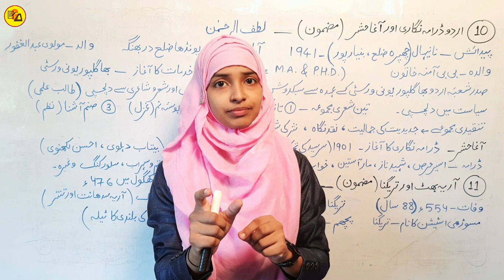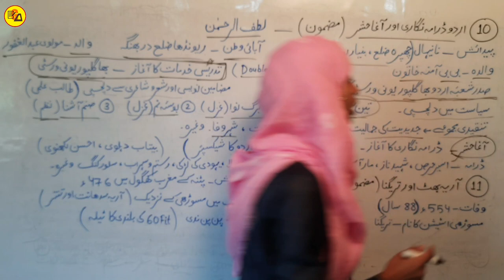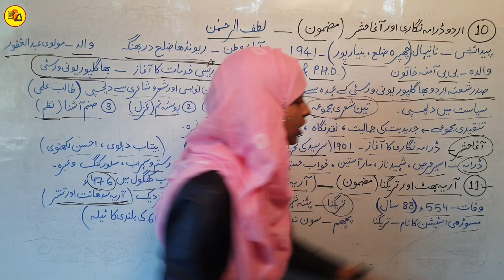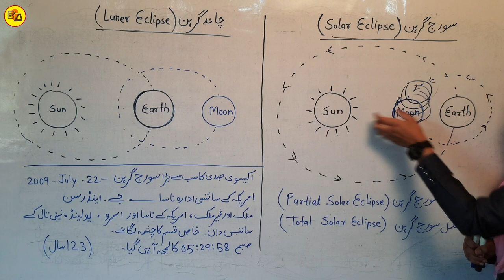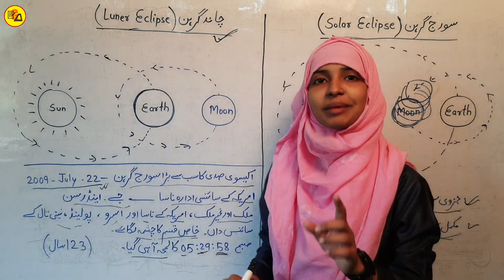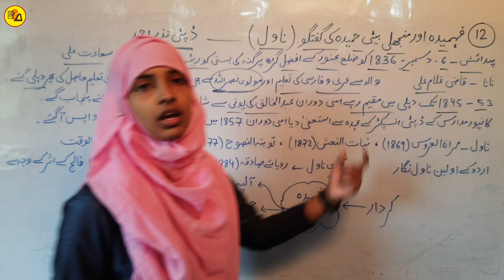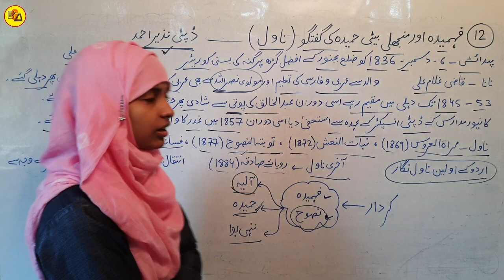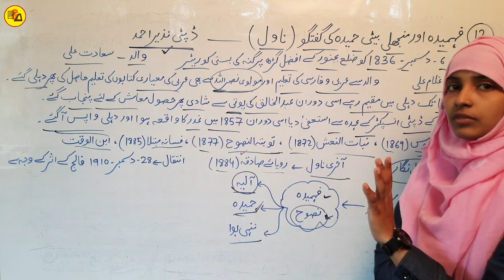Class 10 urdu chapter 10_11_12 | Urdu Drakhsha | Muskaan mam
Best Wishes :-
Hello Students in this video it has been discussed about Urdu Chapter - 10_11 and 12.

इस वीडियो में कक्षा 10वी उर्दू के दरख्शा किताब से 10वें, 11वें और 12वें चैप्टर की समाप्ति पूरी तरह से कि जा चुकी है जो आपके आने वाले नए सत्र अर्थात 2023-24 वार्षिक एग्जाम के लिए बहुत ही ज्यादा महत्वपूर्ण साबित होने वाला है इसलिए इस वीडियो को अपने दोस्तों तक पहुंचाने की कोशिश करें ताकि सभी विद्यार्थी इसका फायदा उठा सकें l

Class 10 urdu chapter 10_11 and 12
Urdu drama negari aur agahasar
Aryabhatt aur taregna
Fehmidah aur manjhli beti hamidah ki guftagu
Class 10 urdu
Class 10 urdu for 2024 exam
Muskaan mam